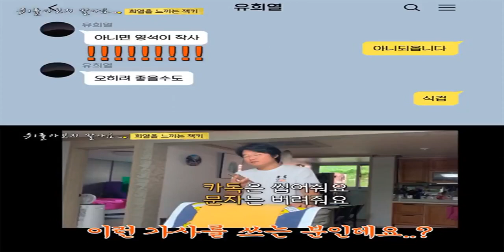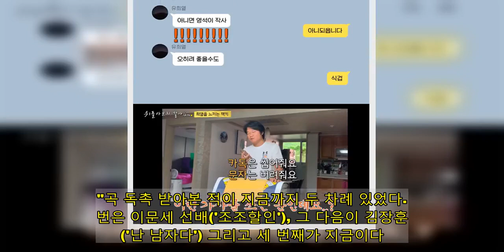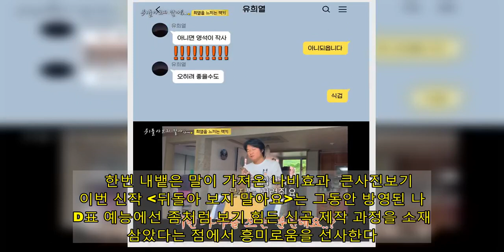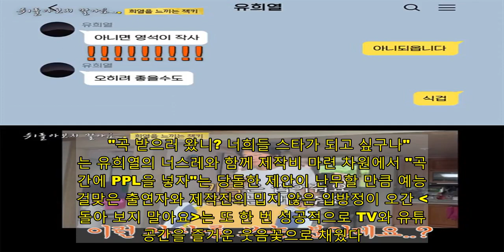8개월 전 유희열의 경솔한 입방정이 가져온 유쾌함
큰사진보기   이번엔 유희열X젝스키스다. 매번 기발한 아이디어 속에 TV 5분, 인터넷 10~20분 남짓한 짧은 분량만으로도 즐거움을 선사해온 나영석 PD표 숏폼 예능이 이번엔 전혀 접점이 없는 음악인 두 팀을 소환했다.  지난 22일부터 시작된 tvN 뒤돌아보지 말아요는 유희열이 작곡을 맡은 젝스키스의 발라드 신곡 제작기를 유쾌하게 풀어낸다. 이 기획의 발단을 살펴보려면 지난해 5월, 역시 나 PD의 숏폼 예능 삼시네세끼로 거슬러 올라가야 한다.    ​당시 젝스키스를 주인공으로 만들어지던 이 프로그램 마지막 촬영일에 깜짝 등장한 인물이 안테나 뮤직 대표이기도 한 유희열이었다. 유튜브 생방송으로 시청자들과 소통에 나섰던 그는 분위기에 흥분한 나머지 갑자기 이런 공약을 내걸었다.    "안테나 채널 구독자 수가 15만이 넘는다면 젝키를 위해 신곡을 주겠다!"   애초 나PD의 도저히 지킬 수 없었던, "채널 십오야 구독자가 200만 명 넘으면 이수근+은지원 달나라 여행 보내겠다" 약속의 여파로 인해 대체 수단으로 성사된 젝스키스의 삼시네세끼에 이어 뒤돌아보지 말아요 역시 경솔한 입방정(?)의 여파가 몇 달 후 프로그램으로 제작되는 초유의 기획으로 연결된 것이다.  유희열 7년 만의 작곡...김이나 작사 참여  큰사진보기  뒤돌아보지 말아요는 2월 5일 음원 공개를 앞두고 있지만, 촬영 시작은 지난 7월부터 이뤄진, 나PD 예능 중에선 보기 드문 초장기 프로젝트다. tvN 제작진과 유희열을 비롯한 안테나 담당자들의 회의가 이뤄질 때만해도 프로그램 제작에 대한 상세 계획도 없이 무작정 촬영을 진행했지만, 이때의 만남을 계기로 구체적인 틀이 마련되기 시작했다. 사실 지난 2014년 토이의 정규 7집  Da Capo 이후 유희열의 신곡 작업은 잠시 멈춤에 돌입한 상태였다.    ​유희열은 수년 동안 소속사 가수들을 위한 작사, 편곡에만 참여했을 뿐 일체의 작곡을 하지 않았던 터였다. 본인이 내뱉은 말을 지키긴 해야 했지만, 갑자기 곡을 써야 하는 상황은 유희열로서도 난감할 수밖에 없었다. 여기에 나PD의 곡 독촉까지 몰려왔다.  "곡 독촉 받아본 적이 지금까지 두 차례 있었다. 한 번은 이문세 선배('조조할인'), 그 다음이 김장훈 형('난 남자다') 그리고 세 번째가 지금이다."  본의 아니게 이문세, 김장훈과 어깨를 나란히 하게된 나영석 PD의 외압(?)까지 몰려왔지만, 특유의 낙천적 성격으로 어려움을 유머로 승화시킨 유희열은 즉각 작업에 돌입했고 직접 멜로디를 허밍으로 부르면서 신곡을 차근차근 완성하기에 이른다.    ​이를 들은 젝스키스는 즉각 만족감을 표시한다.  평소 칭찬에 인색한 리더 은지원조차 흡족함을 표할 만큼 새 노래 '뒤돌아 보지 말아요'는 어느새 젝키의 색다른 음악성을 보여줄 기대곡으로 급부상한다.  그런데 여기서 예상치 못한 난관에 부딪히고 말았다. 가사를 완성하지 못하자 유희열은 "나영석 PD가 가사 쓰면 어떻겠냐?"는 긴급 SOS 신호를 보내고 만다. 결국 김이나 작사가가 구원투수로 나서면서 서정성과는 담 쌓은 나PD 작사 참여의 꿈은 다행히(?) 무산되었고 뒤돌아 보지 말아요는 그렇게 첫 회를 우여곡절 끝에 마감했다.   한번 내뱉은 말이 가져온 나비효과  큰사진보기  ​이번 신작 뒤돌아 보지 말아요는 그동안 방영된 나 PD표 예능에선 좀처럼 보기 힘든 신곡 제작 과정을 소재로 삼았다는 점에서 흥미로움을 선사한다. 그동안 나 PD는 여행(꽃보다 할배+청춘), 음식 혹은 식당(삼시세끼, 윤식당, 강식당), 온갖 게임(신서유기)을 전면에 내세웠었다. 그러나 어색함을 찾아보기 어려웠다. 그 답은 그간 나PD 제작 예능 속 고정 출연진 중 가수의 비중이 상당히 높았던 사실을 떠올리면 금세 찾을 수 있다.   비록 돌발적인 공약 제시 과정에서 비롯된 일이긴 하지만 유희열(알쓸신잡), 은지원(신서유기) 등을 앞세운 발라드 신곡 제작은 이들을 좋아하는 팬들로선 환영할 만한 일이다. "학창 시절 '로드파이터'를 무척 좋아했거든요. 그래서 지금 너무 신기해요. 젝키 가사를 쓴다는게...제 학창 시절을 지배하셨던 분들인데"라며 감격해하는 작사가 김이나의 말처럼 뒤돌아 보지 말아요는 1990년대를 겪어 본 사람들에겐 추억과 반가움을 동시에 안겨준다.    비록 장르는 달랐지만 동시대를 화려하게 장식했던 음악인들의 만남이 성사되면서 크게 기대하지 않았던 10분짜리 예능은 어느새 토이, 젝스키스를 사랑한 팬들의 즐거움을 블록버스터 영화 수준으로 극대화시켰다.    "곡 받으러 왔니? 너희들 스타가 되고 싶구나"라는 유희열의 너스레와 함께 제작비 마련 차원에서 "곡 중간에 PPL을 넣자"는 당돌한 제안이 난무할 만큼 예능에 걸맞은 출연자와 제작진의 밉지 않은 입방정이 오간 뒤돌아 보지 말아요는 또 한 번 성공적으로 TV와 유튜브 공간을 즐거운 웃음꽃으로 채웠다.   큰사진보기